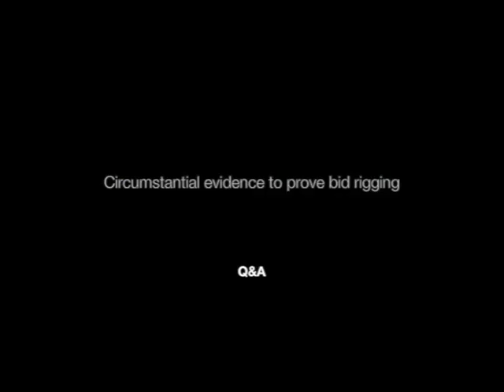Circumstantial evidence to prove bid rigging - Q&A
Learconference 2017